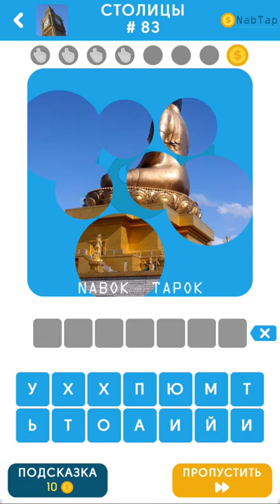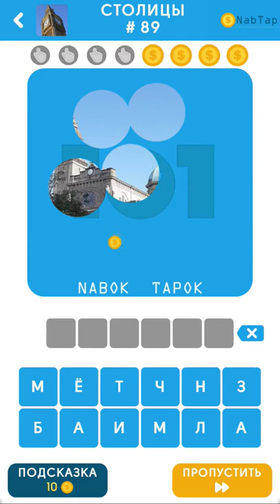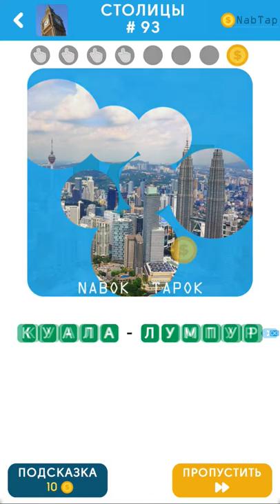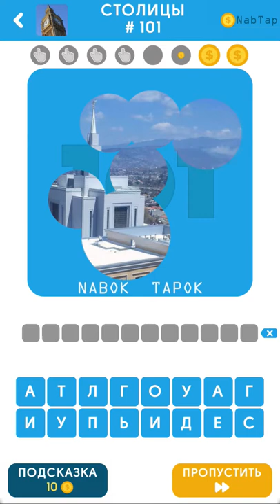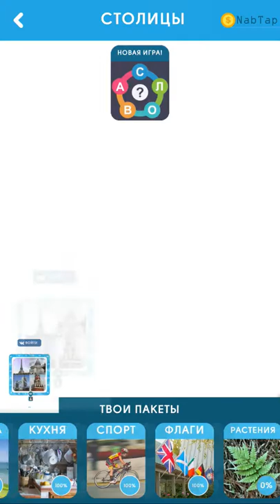101 Картинка - Столицы ответы #81-101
Не можешь угадать, что на картинке по теме Столицы в игре 101 Картинка: Фото Викторина?